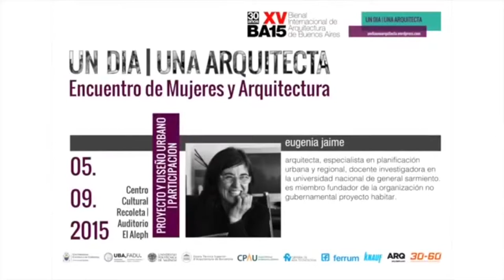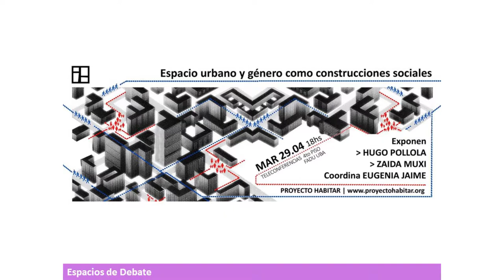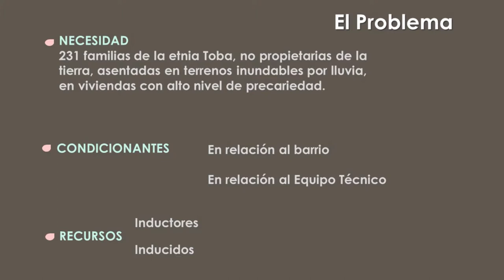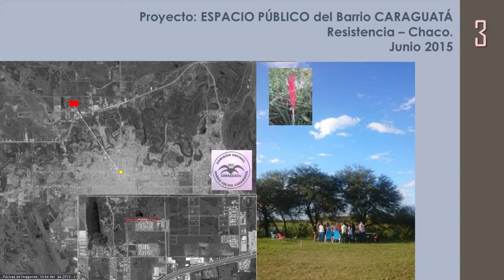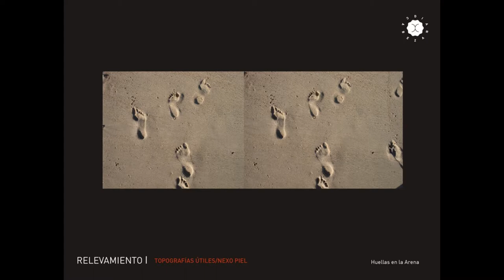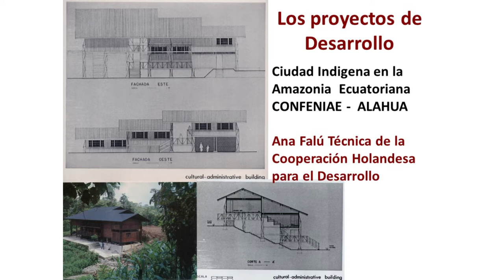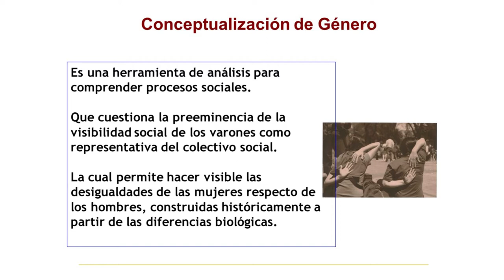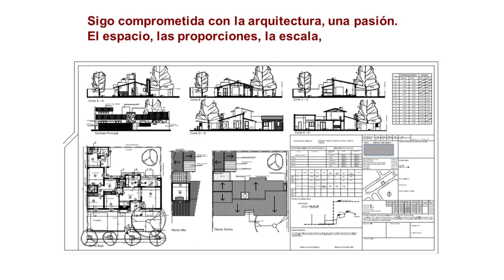UNA DÍA UNA ARQUITECTA Encuentro de mujeres y arquitectura DÍA1 Proyecto y Diseño Urbano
UNA DÍA | UNA ARQUITECTA Encuentro de mujeres y arquitectura | DÍA1

MESA: Proyecto y Diseño Urbano - Participación
Invitadas:
Eugenia Jaime
Bela Pelli
Diana Cabeza
Ana Falú

Moderadora: Zaida Muxí